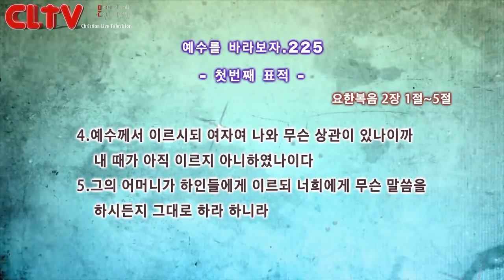CLTV파워금요예배_예수를 바라보자(225회)_'첫번째 표적' 화광교회(윤호균 목사)